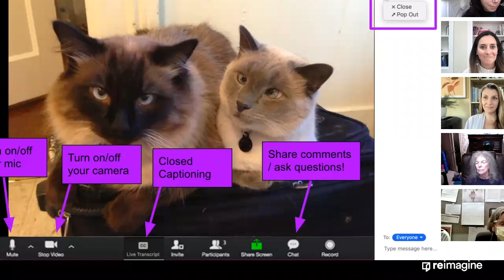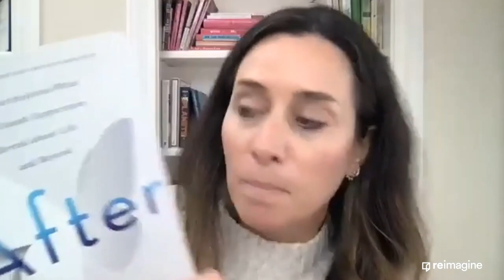Holding Space with Claire Bidwell Smith and Special Guests